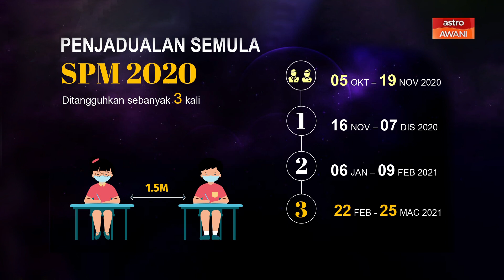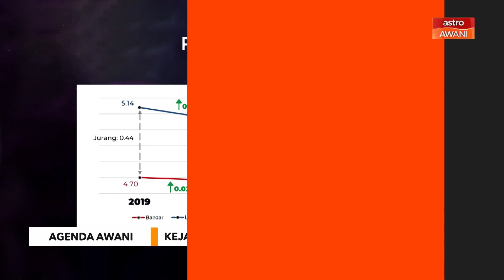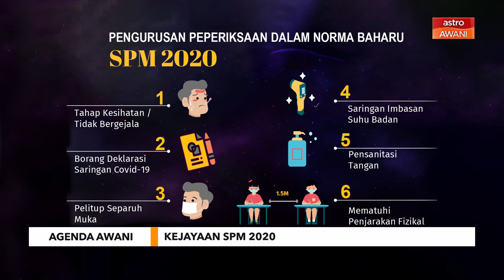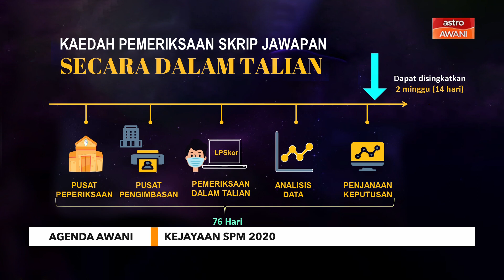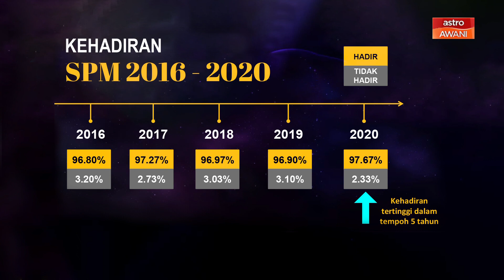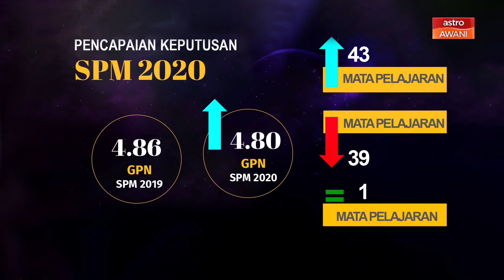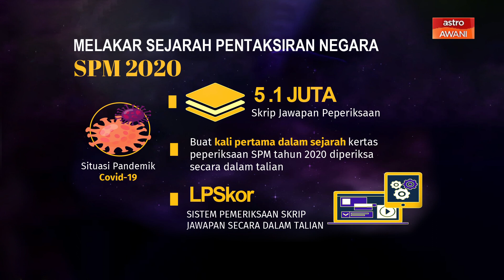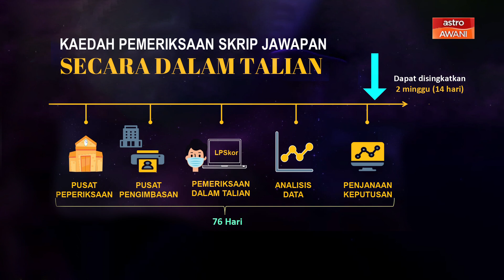Agenda AWANI: Kejayaan SPM 2020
Selain menjawab pelbagai persoalan dan dakwaan yang tular semenjak keputusan SPM diumumkan baru-baru ini, apa formula kejayaan SPM 2020?

Temu bual @nazri.kahar bersama Datuk Pkharuddin Ghazali
Pengarah Peperiksaan, Lembaga Peperiksaan KPM dalam